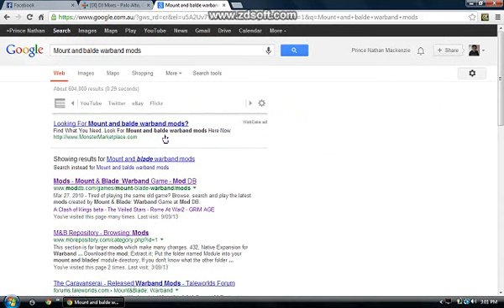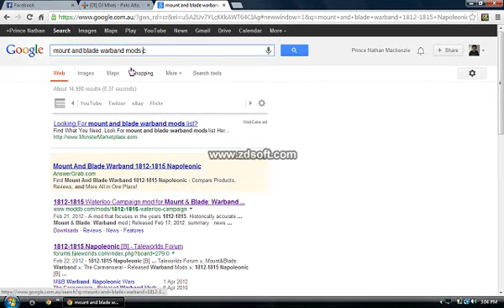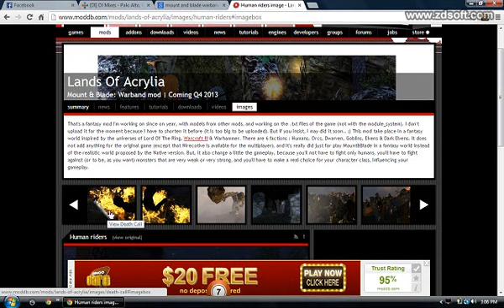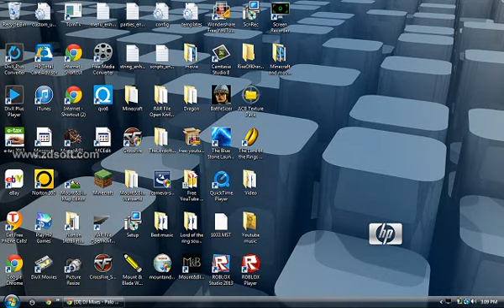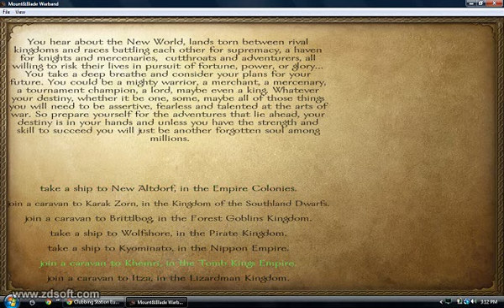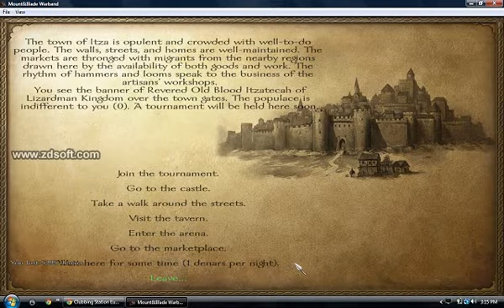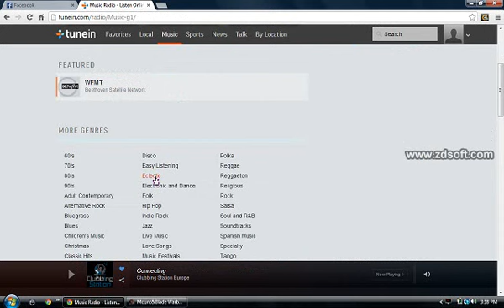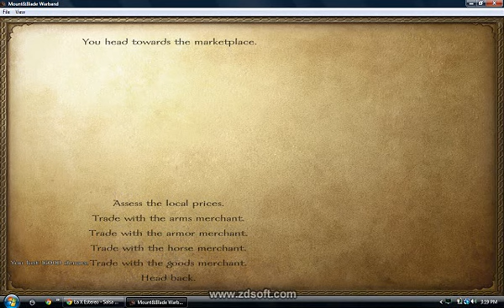Mount and blade warband or minecraft015